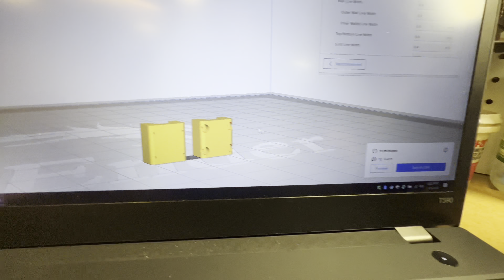The Chronicles of Norm #17 - Slippy EM-1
My beloved EM-1 in the shop for some repairs and a bit of experimentation.

0:00 Intro on the workbench
1:38 Tender Kadee mount assessment
2:16 Front driver disassembly
4:32 Smoke unit and Super Chuffer
6:14 Rear section disassembly and tour
15:01 Slippy shaft problem and fix
28:04 Chuff switch cam improvement/experimentation
41:43 Chuff test
43:38 Smoke unit cleanup and repair
48:33 Smoke unit testing
50:22 Super Chuffer mounting improvements
54:50 Wiring cleanup and reassembly
57:00 Bench test
57:46 Class lamp improvements
1:01:33 EM-1 on the layout
1:03:36 Smoky running montage
1:09:38 Smoke aftermath and project conclusion